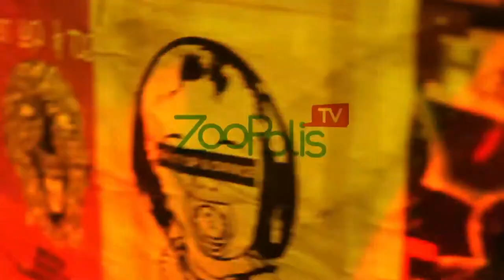Interview Michella & Hichem @ Tsawart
Le magazine de la cuture créative et urbaine